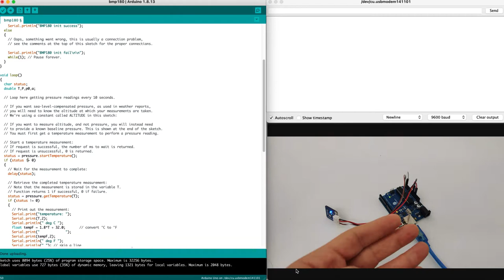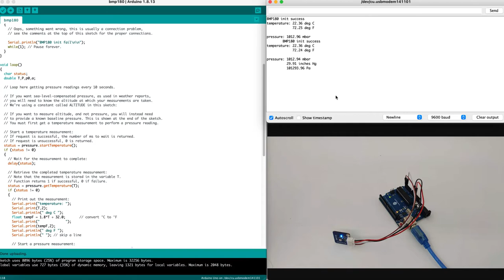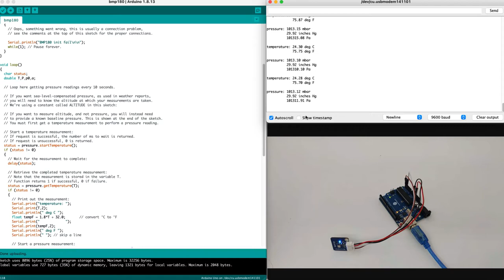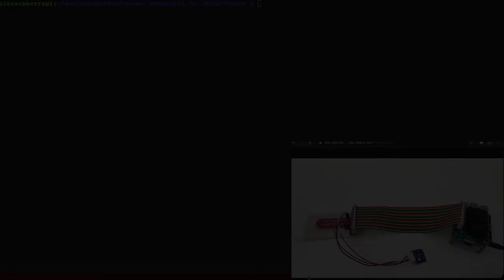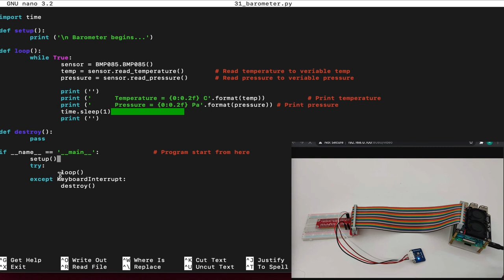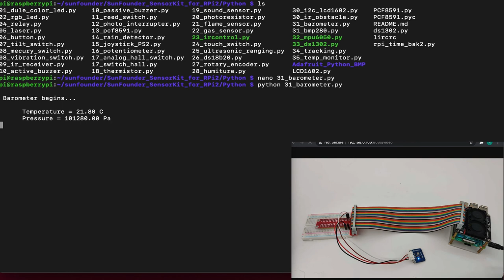How to use Barometer BMP180 Module with Arduino&Raspberry Pi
The BMP180 is the function compatible successor of the BMP085, a new generation of high precision digital pressure sensors for consumer applications.
The ultra-low power, low voltage electronics of the BMP180 is optimized for use in mobile phones, PDAs, GPS navigation devices, and outdoor equipment. With a low altitude noise of merely 0.25m at fast conversion time, the BMP180 offers superior performance. The I2C interface allows for easy system integration with a microcontroller.
The BMP180 is based on piezo-resistive technology for EMC robustness, high accuracy, and linearity as well as long term stability.
The BMP180 chip only accepts 1.8V to 3.6V input voltage, It contains a built-in stabilivolt (3.3V), thus being able to work under 5V. Therefore, it can be used on Arduino without any debugging.